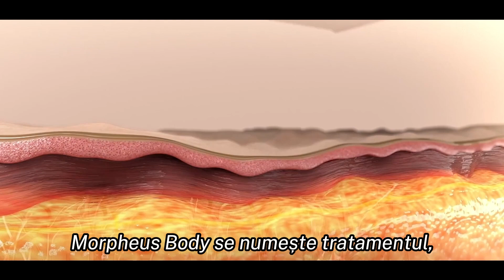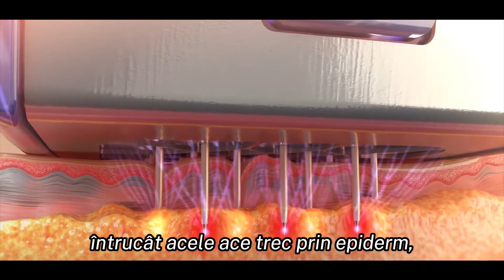Morpheus8: de la rejuvenarea tenului la tratarea celulitei | DermaBeauty Clinique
+Morpheus8 este cea mai noua si performanta tehnologie de radiofrecventa microneedling din lume. Un aparat laser de radiofrecventa microneedling subdermica fractionata care permite un tratament extrem de eficace, cu rezultate vizibile in mod radical, prin eliminarea laxitatii dermice si cu un efect de „intindere” a pielii si ridicarea zonelor tratate la nivelul fetei sau in zonele gatului si a decolteului.

+Este cea mai puternica tehnologie minim invaziva pentru a creste fermitatea pielii, inlocuind cu succes interventiile chirurgicale de tip lifting sau blefaroplastie pentru laxitatea usoara si moderata.